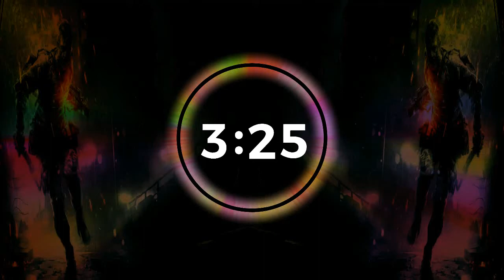Born a Rockstar - NEFFEX / copyright free music youtube channel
کاپی رائٹ مفت موسیقی

ایک راک اسٹار پیدا ہوا